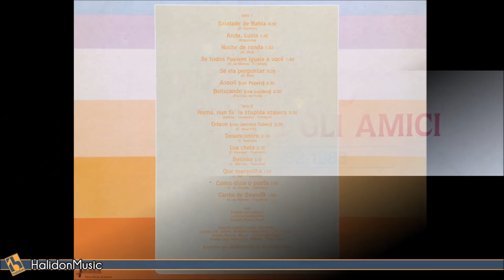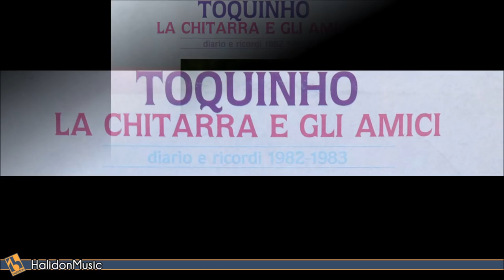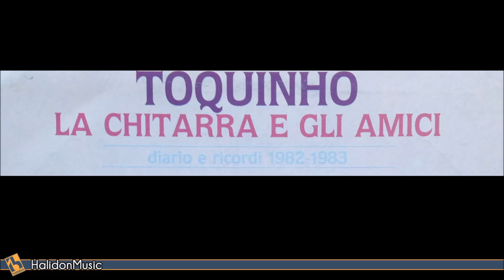Toquinho - Toquinho, la chitarra e gli amici (full album) | Latin Bossa Music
TRACKLIST
00:00 Saudade da Bahia
04:31 Anda, Luzia
06:17 Noche de Ronda
07:52 Se Todos Fossem Iguais a Você
09:46 Se Ela Perguntar
13:18 Assoli (feat. Papete)
15:58 Beliscando (feat. Luciana)
20:04 Roma, nun fa' la stupida stasera
20:34 Odeon (feat. Janinha Duboc)
25:21 Desencontro
28:38 Lua Cheia
31:38 Belinha
32:13 Que Maravilha
33:43 Como Dizia o Poeta
35:39 Canto de Oxalufa